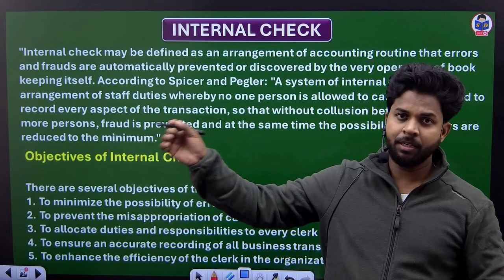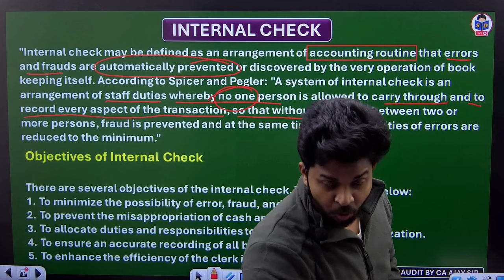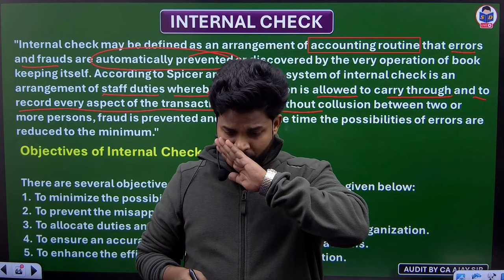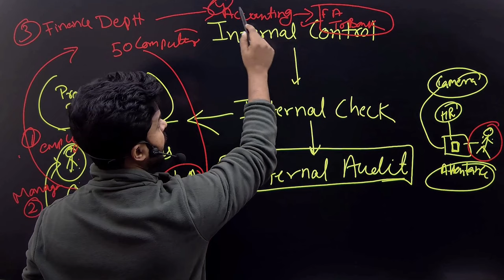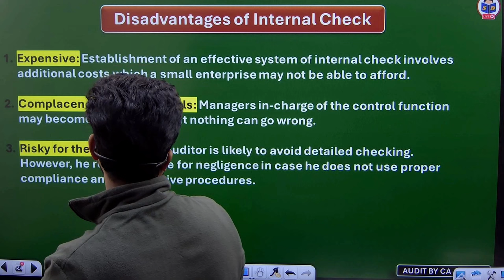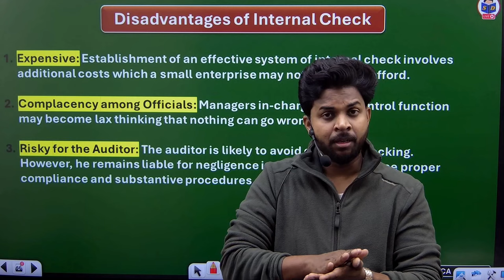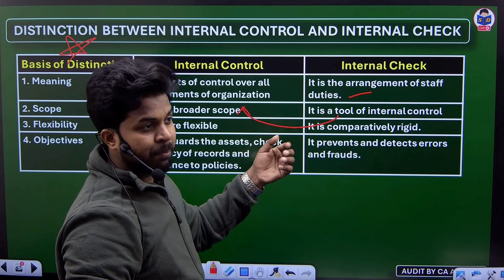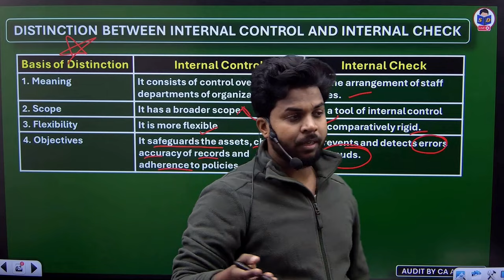auditing and corporate governance class for bcom | internal check | part 13 | by CA Ajay Sir